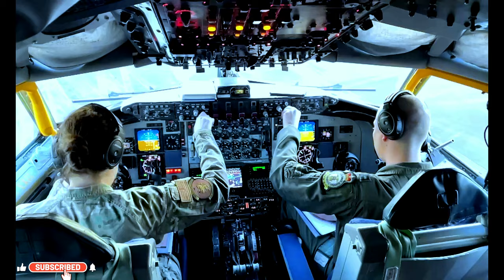Fueling the Mission: Enabling Airpower Anytime, Anywhere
UNITED KINGDOM
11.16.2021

The Bloody Hundredth acts as the "bridge" that allows the Expeditionary Air Force to deploy around the globe at a moment's notice.

Film Credits: Video by Senior Airman Joseph Barron
100th Air Refueling Wing Public Affairs